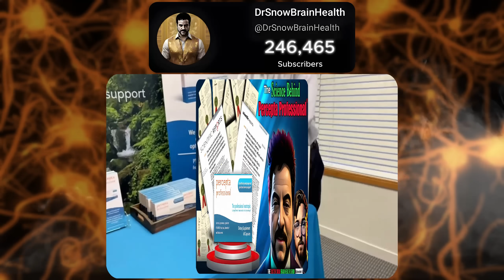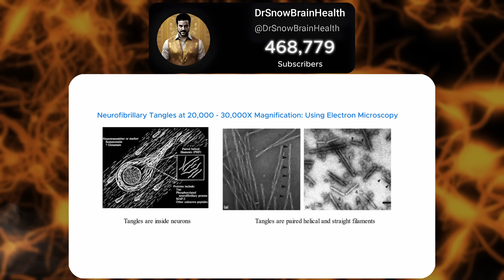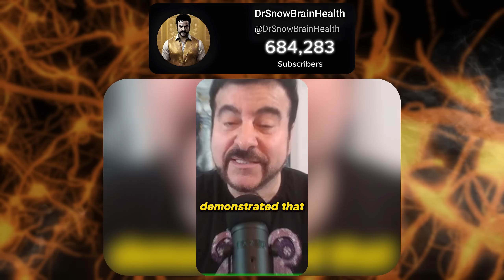DrSnowBrainHealth Hits 750K Subscribers !!!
DrSnowBrainHealth, the fastest growing brain health channel of YouTube, now surpassing 750,000 Subscribers in a short amount of time. "The Doctor Snow Brain Health Show" and "Doctor Snow's Journal Club" are having some of the biggest views for any brain health channel on YouTube and on the internet. According to vidIQ DrSnowBrainHealth has the fastest growing number of subscribers coming to the channel in the last 6 months, now hitting 750,000+subscribers.  This channel is poised to hit 1,000,000 subscribers in the next 4-6 months!

One of the world most renowned PhD Neuropathologists,  Inventors (over 360+ issued patents) and Entrepreneurs (founded 2 different biotech companies), Dr Alan Snow, teaches all about his 30+ years of brain health research. 14 years as a Research Associate Professor at University of Washington Department of Pathology and project leader at the University of Washington Alzheimer's Disease Research Center. Founded two different private biotechnology companies to develop new small molecule drugs (Company #1) and nutraceuticals (Company #2) for memory loss and brain aging, as well as neurodegenerative diseases and misfolded protein disorders.

In his career, Dr Snow has been granted 18 National Institute of Health (NIH) awards, a $3.5M LEAPS (Linked Efforts to Accelerate Parkinson's Solutions) from the Michael J. Fox Foundation for Parkinson's Disease Research, and is an inventor on 350+ issued patents in the USA and throughout the world for drugs, nutraceuticals and screening technologies for brain aging, memory loss, neurodegenerative diseases and misfolded protein disorders. In the late 1980's/early 1990's Dr Snow published papers with Dr Stanley Prusiner (who invented prion diseases and studies mad cow disease) who went on to win the Nobel Prize in Medicine in 1997.

In 2019, Dr Snow published a 109-page paper in Nature-Scientific Reports about the discovery of a plant from the Amazon rain forest whose polyphenols can enter the brain in minutes and start targeting brain plaques, tangles and inflammation, while markedly improving memory. This 2019 paper won the award for "The Top 100 Most Downloaded Research Papers for a nature journal in 2019".

In 2021, Dr Snow produced a novel dietary supplement for memory support called "Percepta; and demonstrated it outperformed the top 20 memory-support dietary supplements in the marketplace by greater than 50% in reducing brain plaques and tangles as demonstrated by comparative testing and in vitro screening. The Percepta product consisting of exclusive and patented PTI-00703 cat's claw (a 3-4x concentrated form of cat's claw) and oolong tea extract is backed by 34 patents (including composition of matter patents issued in 2019 and 2021). Percepta won the 2024 Mindful Award for Best Cognitive Product! it is available for purchase on Amazon.com, Walmart.com There is also Percepta Sport (for the brain and performance of athletes) and Percepta Professional. Percepta is also now the world first tokenized memory/brain health supplement backed by Cerebrum DAO - crypto-funded research for brain health. Percepta is now starting a double-blind placebo controlled study in humans to confirm its efficacy for improving memory, focus and overall brain health.

PTI-00703 cat's claw (main ingredient in Percepta) markedly reduces brain inflammation as has been demonstrated in Dr Snow's 2019 paper in Nature -Scientific Reports as shown in plaque-producing transgenic mice whereby inflammation (astrocytosis and microgliosis) was reduced by 60-83% following 3 months of peripheral administration of concentrated cat's claw (i.e. PTI-00703 cat's claw).

Dr Snow's brain health channel is premiered by a new brain health talk show called "The Doctor Snow Brain Health Show" hosted by Scott Alford (a brain enthusiast) and weekly covers different topics about brain health, brain aging and brain disease that Dr Snow spent most of his life exploring. In particular, Dr Snow tells stories of how he had to deal with how own mother having Alzheimer's disease for 8 years before she died. This channel is the #1 channel on the internet for brain health, and brain secrets never revealed before.

In addition, "Doctor Snow's Journal Club" reviews the hottest newly published papers on the planet pertaining to neuroscience and brain health. The latest journal club Episode (Episode 3) covers "40 Hertz Miracle for Alzheimer's" where published papers are now demonstrating that a specific 40 Hertz sound and 40 Hertz light flickering (but not at other tested frequencies) can reduce brain amyloid plaques (through the glymphatic system) and improve memory and focus.

Dr Snow's brain research was secret for over 30 years and now in his mid 50's decided to start a YouTube channel studying the brain since he was 20 years old. With over 750,000+ subscribers, this is the fastest growing brain health channel on YouTube!